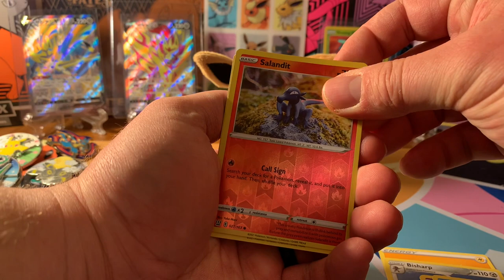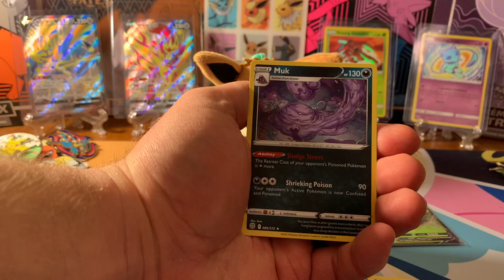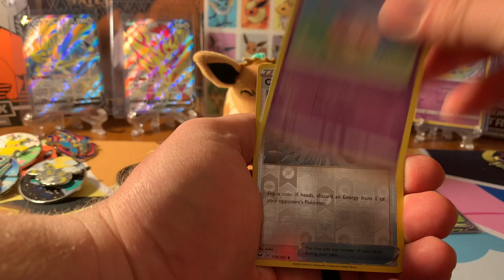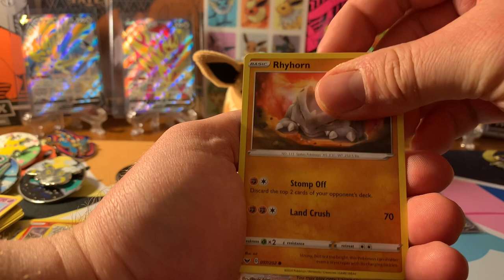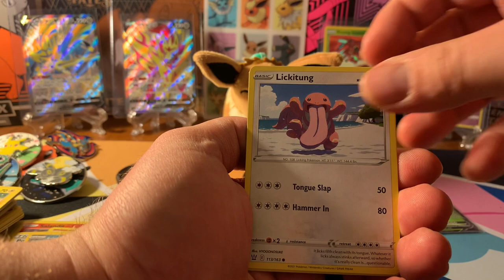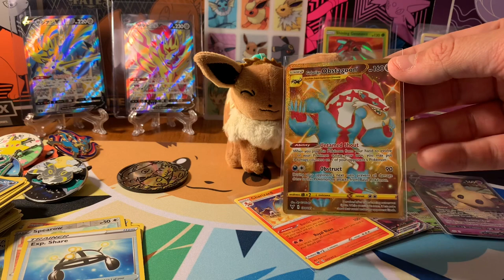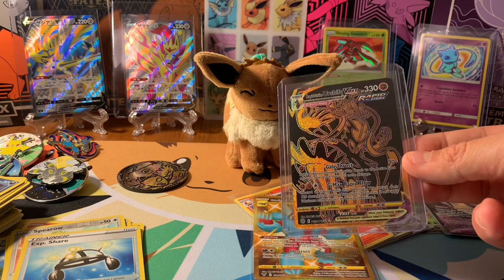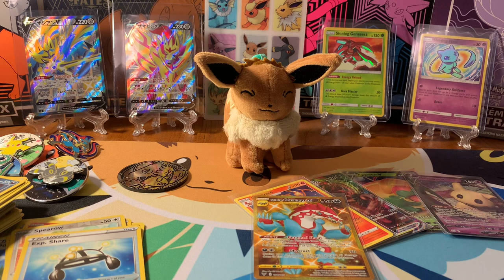Pokémon TCG Bundle the Sequel!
We are opening a second TCG bundle to see if we can get lucky again! The first one gave me a rainbow rare. What can this one hold?

Shout out to @TCTPokemon for the tip on price matching the product! Pikachu V boxes should also have this ability too!